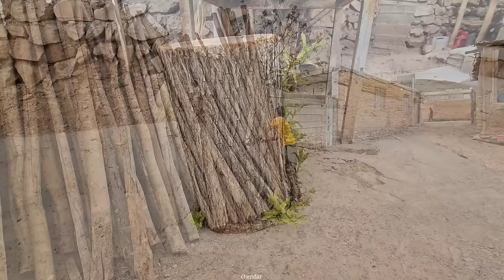Buying wood and boards to cover the roof of the nomadic shelter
As the wind howled through the vast desert, the nomadic family knew they needed to take action to protect their humble shelter. With a determined spirit and a heart full of love, Majid set out on a journey to find the perfect wood and boards to cover their roof.

Through dusty paths and rugged terrain, Majid searched tirelessly for the materials that would keep his family safe and warm. With each step he took, his courage and selflessness shone brighter than the scorching sun above.

Finally, after hours of hard work and determination, Majid returned to his family with the wood and boards in tow. As he worked tirelessly to secure them in place, his family looked on with admiration and gratitude in their eyes.

In that moment, Majid was not just a hero to his family - he was a beacon of hope and resilience in a world full of uncertainty. And as the last nail was hammered in place, the nomadic shelter stood strong and proud, a testament to the unwavering love and sacrifice of a young boy named Majid.